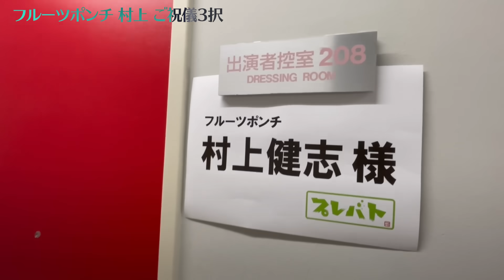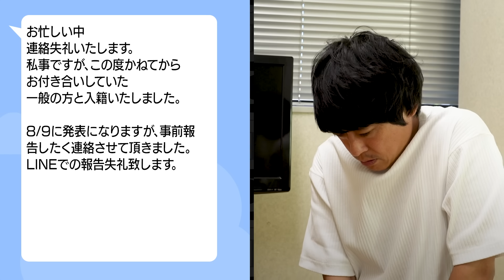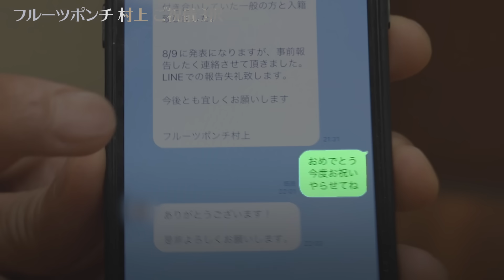祝！フルーツポンチ・村上結婚！ジュニアからサプライズ祝儀！